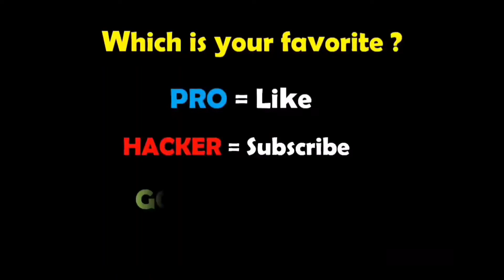Noob vs Pro vs Hacker in Makeover Run